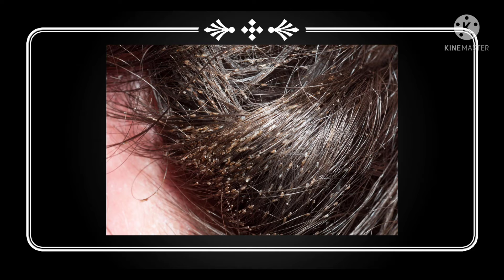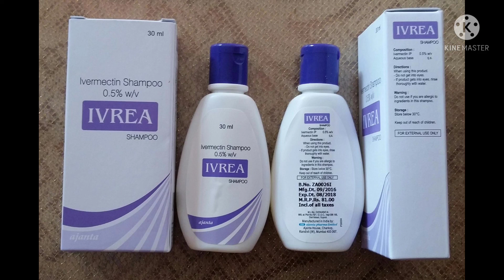2மணி நேரத்தில் ஈறு, பேன், பொடுகு தொல்லையில் இருந்து விடுபடலாம்...../ivrea honest review in tamil